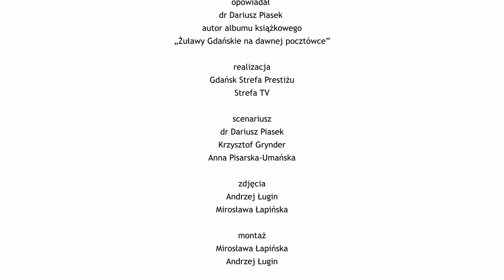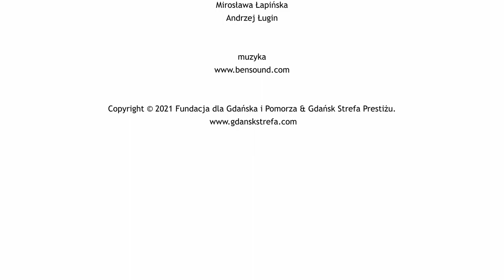Orłowo i Orłowskie Pole - Żuławy z Piaskiem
Razem z Dariuszem Piaskiem zaglądamy do Orłowa na Żuławach, by przyjrzeć się gmerkom,  a potem do Orłowskiego Pola, gdzie został pochowany Peter Stobbe, producent jałowcówki Machandel.